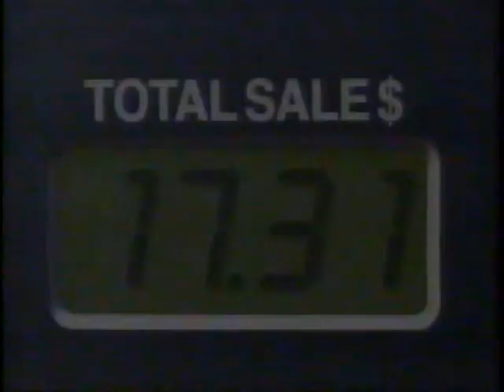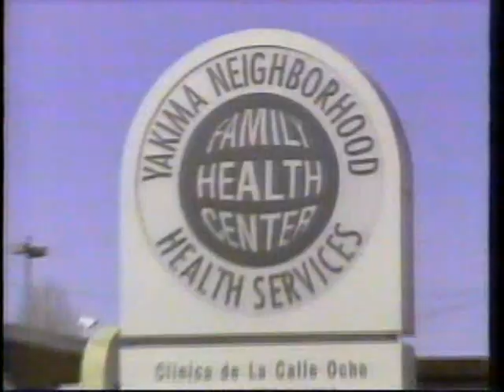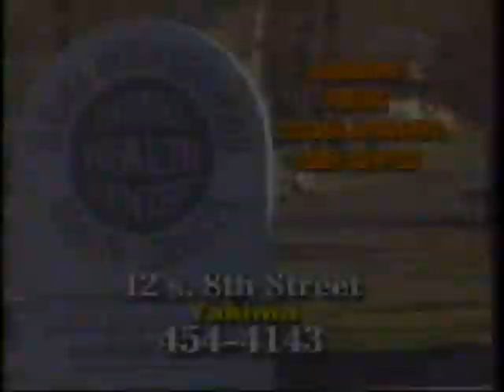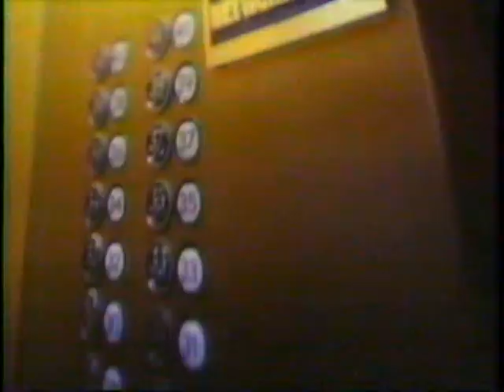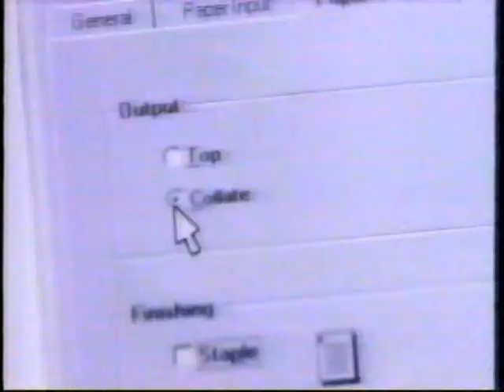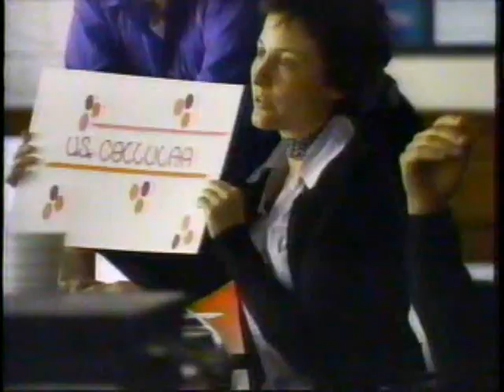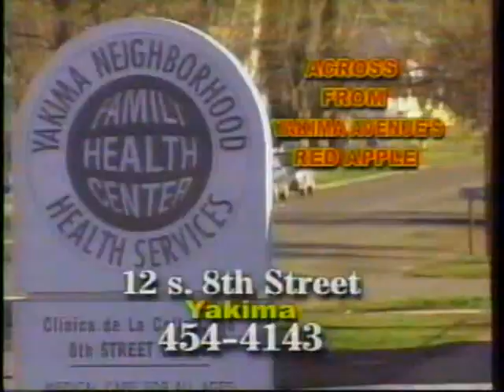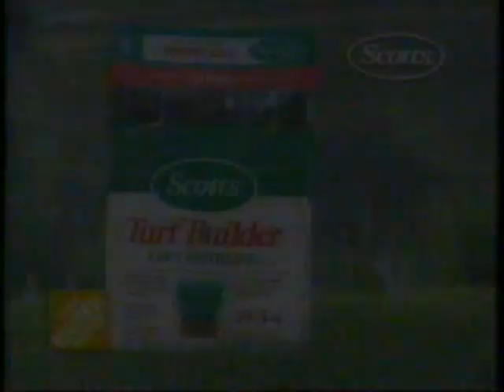KIMA/CBS commercials, 5/18/1999 (local ads only)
Aired during part 2 of Joan of Arc. Local ads only.
- Fred Meyer
- Northwest Dodge Dealers (Adventure '99)
- KIMA News at 11 bumper/ID
- Mad About You promo
- Honda Civic LX (Gas Prices)
- Whistlin' Jack Lodge
- Yakima Neighborhood Health Services
- Solid Rock Family Worship Center
- Maury bumper/KIMA ID
- Northwest Dodge Dealers (again)
- Pepsi
- KIMA News promo
- KIMA News at 11 topical/ID
- Honda Accord (Microscope)
- US Cellular (Designing the Logo)
- Yakima Neighborhood Health Services (again)
- KIMA News at 11 teaser
- Sally Jessy Raphael bumper/ID
- Michael Landon: The Father I Knew promo
- The Home Depot
- Northwest Ford Stores (Memorial Day 500)
- Schultz Home Furnishings
- KIMA News at 11 bumper/ID (Stu Seibel)
- Northwest Dodge Dealers (yet again)
- Air America bumper/KIMA ID